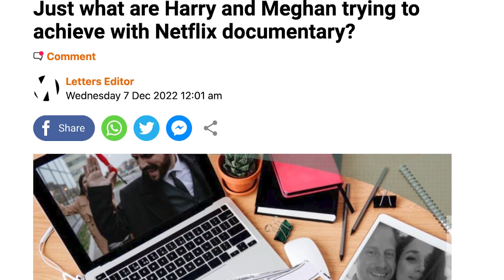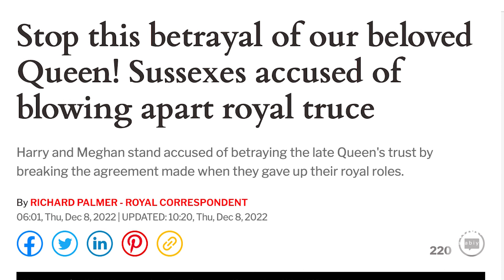صباح العربية | تفضل المال على العائلة؟!.. الإعلام المؤيد للملكية يعنف "هاري وميغان"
تفضل المال على العائلة؟.. وسائل الإعلام المؤيدة للملكية تشن هجوما على " هاري و ميغان"